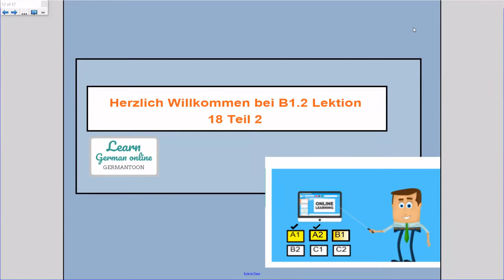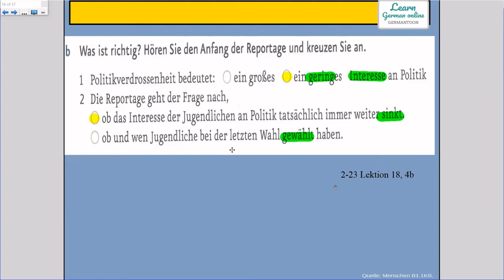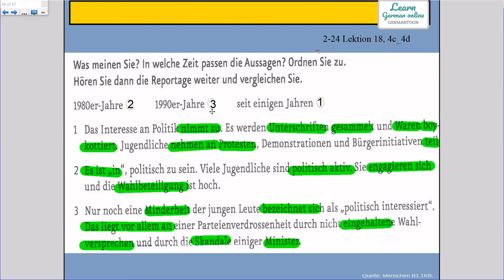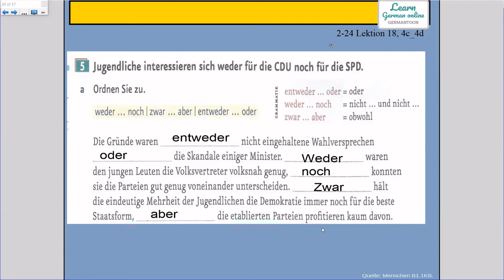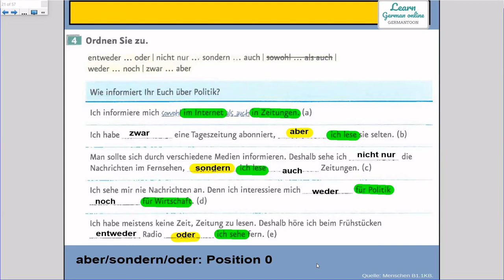German course B1.2| Menschen Lektion 18 Teil 2| Grammatik| zweiteilige Konnektoren|الروابط من جزئين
يمكنك الآن دعم القناه علي باتريون من خلال الرابط التالي

German course B1.2
Buch : Menschen B1.2
كورس لغة ألمانيه مجاني للمستوي B1.2
كتاب مينشن
. يساعدك الفيديو علي تعلم مفردات و جمل ألمانية جديدة كذلك فهم القواعد و التركيبات اللغوية للغة الألمانية و التدريب عليها . يحتوي الفيديو أيضا علي نصوص سمعية أو كتابية  مما يتيح لك سماع اللغة بنطقها الصحيح و التدريب علي ذلك.